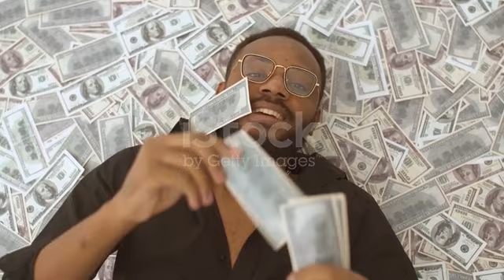Comment devenir riche grâce à la culture de la pastèque